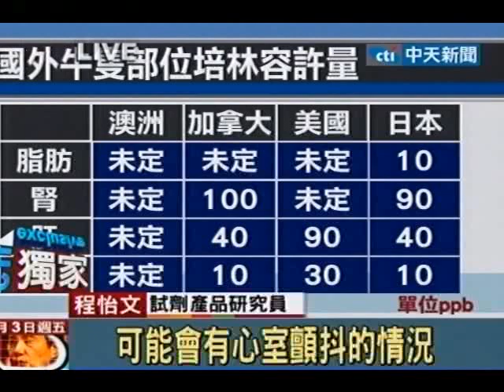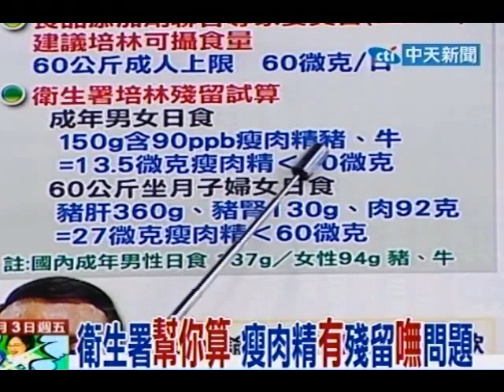新台灣星光大道 20120203(2/8)》衛生署幫你算 瘦肉精有殘留嘸問題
新台灣星光大道,美牛,馬英九,瘦肉精,氣候異常,埃及,足球暴動